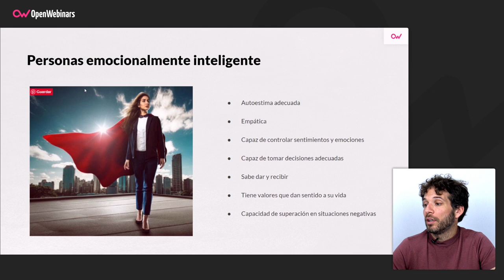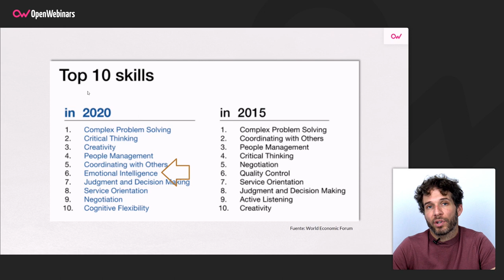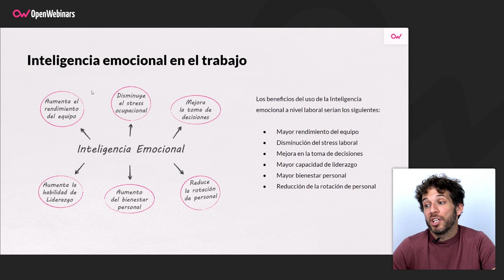PARA QUÉ SIRVE LA INTELIGENCIA EMOCIONAL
¿Alguna vez te has preguntado para qué sirve la inteligencia emocional? En esta píldora te contamos para qué sirve y los motivos por los que cada vez es más importante, sobre todo en el ámbito laboral.